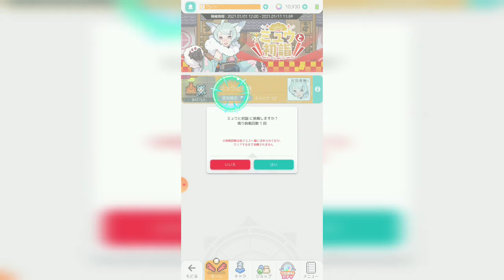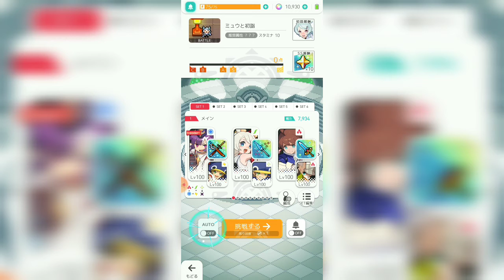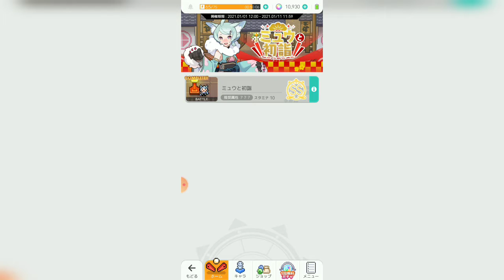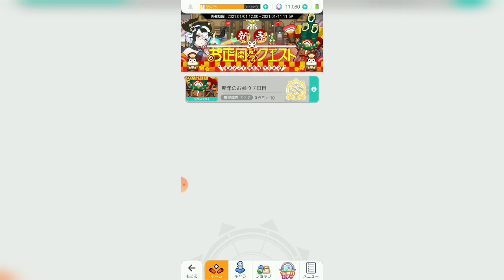(久しぶりにイベントクエスト!)ワールドフリッパー #83 (ミュウと初詣!!&お正月記念クエスト!!)